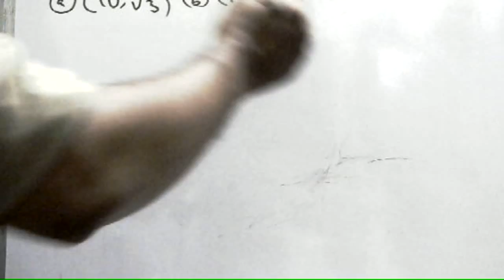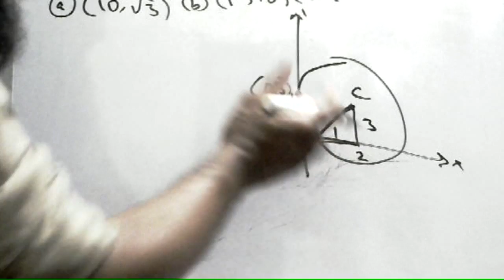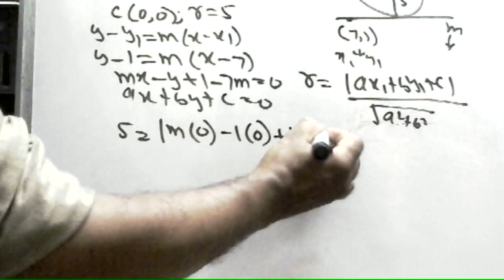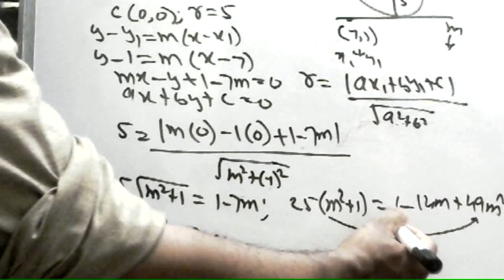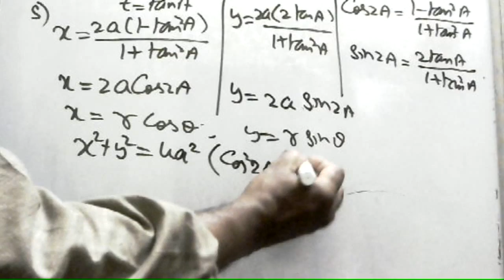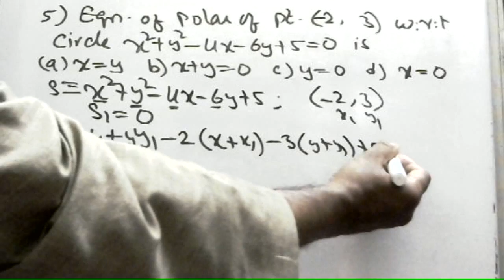CIRCLES EAMCET ( JEE MAINS ) previous eamcet exam questions. By Arshad sir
1. The centre of the circle  which touch the y-axis at (0,3) and making
and intercept of 2 units on the positive x-axis is
2. The slope m of the tangent passing through the point (7,1) to the
 circle x²+y²=25, satisfy the equation
a. 12m²+7m-12=0 b. 16m²-24m+9=0  c.12m²-7m-12=0 d. none
3. The equation of polar of (-2,3) to the circle x²+y²-4x-6y+5=0
a. x=y  b.x+y=0  c.x=0   d.y=0
4. The parametric equations x=2a(1-t²)/(1+t²) & y=4at/(1-t²) represents
a circle with radius
a) 2a.  b) a  c)a/2 d)4a
5. Two circles of radius r cut orthogonally if their centres are (2,3)
 & (5,6) then r is equal to a) 1 b) 2 c)3  d)4